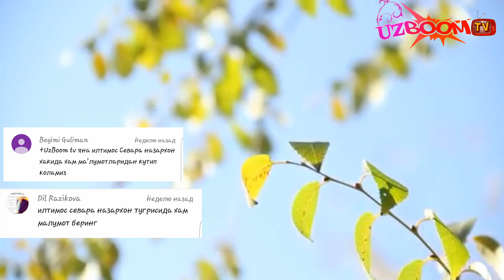СЕВАРА НАЗАРХОН 2016 БИОГРАФИЯ SEVARA NAZARKHAN 2016 BIOGRAFIYA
МУРОЖАТ УЧУН ТЕЛЕГРАМ 《
FAKAT UZBEK YOUTUBERLARI UCHUN
Азизлар сизлар учун Одноклассники оламида группа очтик альбатта ташриф бюринг у ерда сиз барча килинган видео ролликларни текстини фарматида о'кип чикишингиз мумкин.

Одноклассник.

Вкантакте.

Твиттер (@murolim2).

 PERISCOPE.